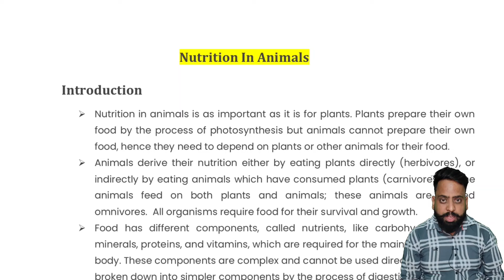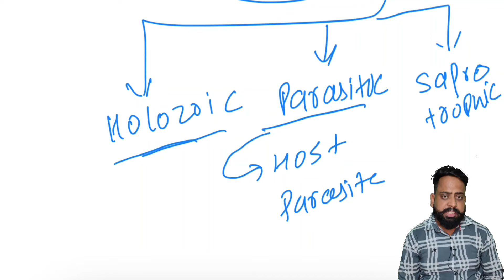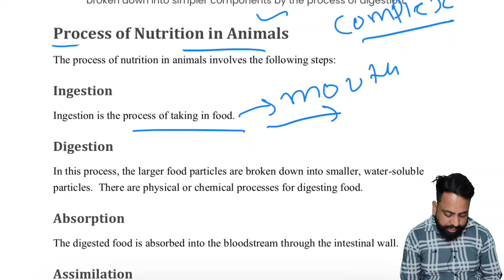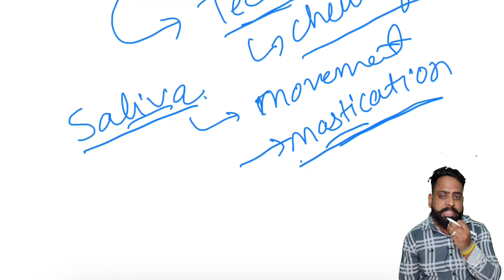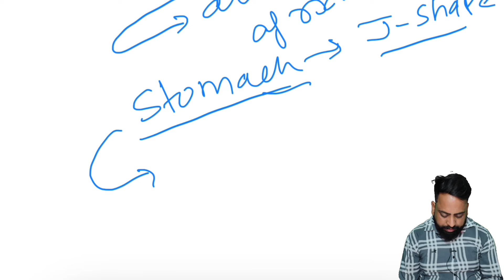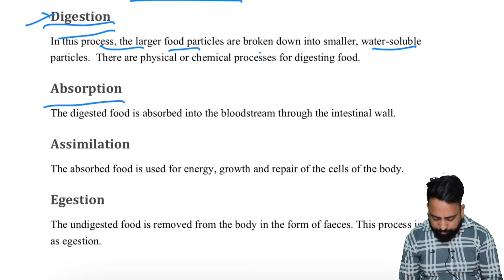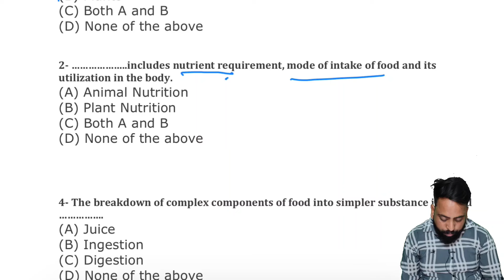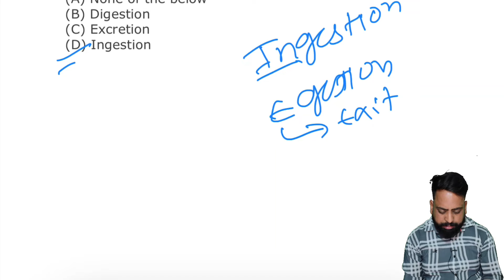NUTRITION IN ANIMALS // GENERAL SCIENCE // JKSSB FEMALE SUPERVISOR// BY ANKUSH SIR